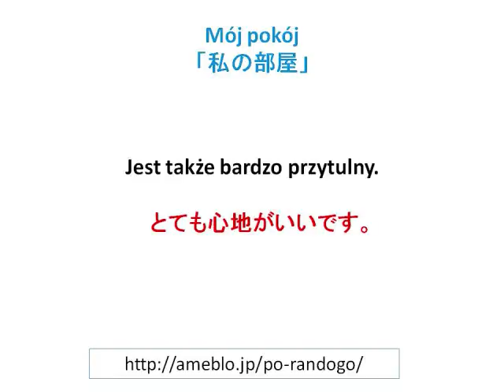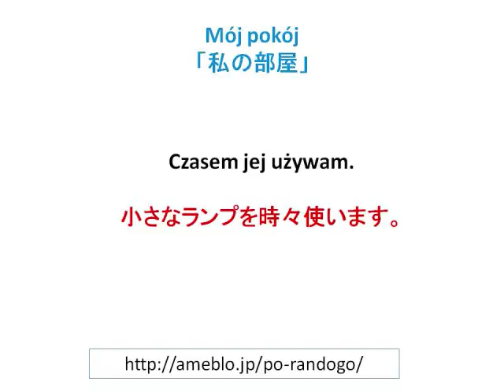Mój pokój 1 「私の部屋 I」レッスン273